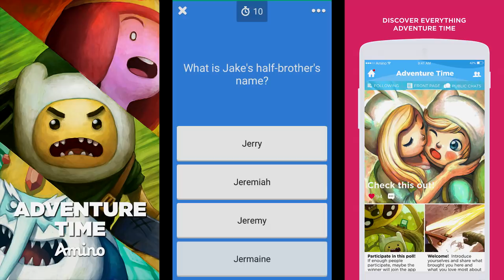Frieda’s Fabulous Slow Motion Hair – An Analysis (Adventure Time: Islands)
After receiving some great comments in my Islands Miniseries Megareview, I decided Frieda’s hair was worth a revisit. While I still have some criticisms and personal gripes, there’s definitely more to Frieda having her hat removed and her slow motion hair spill out in the episode “Hide and Seek” than I initially gave credit for.

"Ye Olde Raided Towne" - Adventure Time: Hey Ice King! Why'd You Steal Our Garbage?!! OST
"Adventure Time Island Song" – ThePandaTooth (Instrumental Piano Cover)